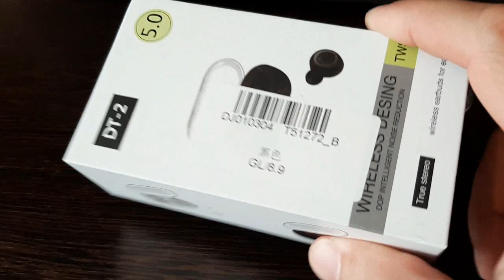Bluetooth наушники 5,0 M2 TWS DT-2 с сенсорным управлением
Китайское название:
M2 TWS Bluetooth 5,0 наушники с сенсорным управлением беспроводные бас-наушники гарнитура для Xiaomi iPhone samsung iPad Телефон мобильный наушники

Упаковка:
Наушники M2 * 2 (слева и справа)
Зарядное устройство * 1
Затычки для ушей (SML) * 1
Руководство по эксплуатации * 1
Usb-кабель для зарядки * 1

Бренд: WELTEAYO
Клавиши управления: Нет
Активное шумоподавление: Нет
Конструкция: Ear Hook
Тип беспроводной связи: Bluetooth
Разъёмы: Нет
Способ подключения: wireless
Тип излучателей: Динамические
Регулировка громкости: Нет
Диапазон воспроизводимых частот: 20-20000 Гц
Назначение: Гарнитура для телефона
Назначение: Игровая гарнитура
Назначение: Универсальные
Назначение: Спортивные
Чувствительность: 104±3 дБ
Подключение: Да
Форма коннектора: wireless
Поддержка карт памяти: Нет
С микрофоном: Да
Номер модели: M2 Touch Control Wireless Earbud Headset Headphone HBQ Q32 Earphone
Сопротивление: 16Ω
Защита от влаги: Да
Длина кабеля: None
Управление через приложение: Нет
Bluetooth Version: V5.0
Earphone Battery: 50mAh
Charging Case Battery: 400mAh
Playing Time: about 2.5 Hours (Depends on Volume)
Function1: TWS Wireless Bluetooth Headphone
Function2: Wireless Earbuds for iOS Android
Function3: For Xiaomi Huawei Samsung For iPhone Bluetooth Earbuds
Function4: TWS Bluetooth Headphone
Function5: Wireless Bluetooth Stereo Mini Earphones
Function6: Wireless in-ear headset for iPhone 7 8 8 plus
Function7: Mini Bluetooth Earphone Wireless Handsfree For Samsung s9 s8
Function8: Bluetooth Headset
Function9: Waterproof Stereo Mini Headset
Function10: Bluetooth Earphones Wireless Headphone
Feature: Wireless Headset
Color: Black White TWS Wireless Earbud